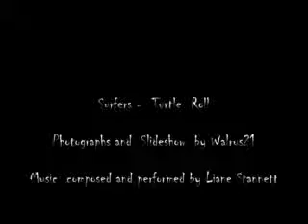Surfers - Turtle Roll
An excerpt from the Surfers Slideshow by Jenny Rumens AKA Walrus 21 with music composed and performed by Liane Stannett